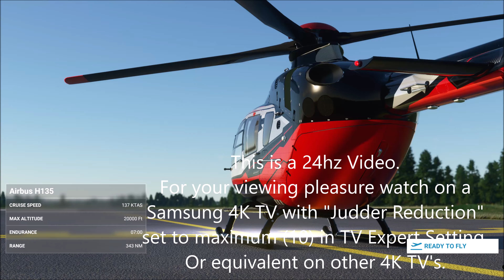MSFS 2020 Around the World - Leg 12